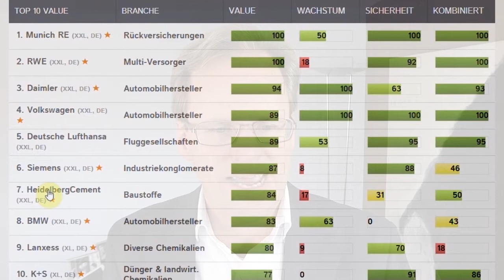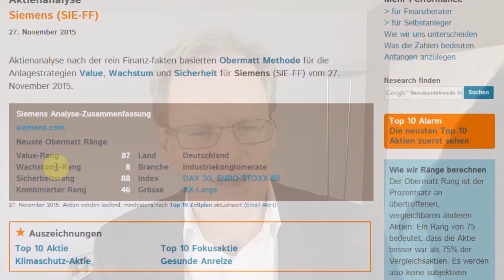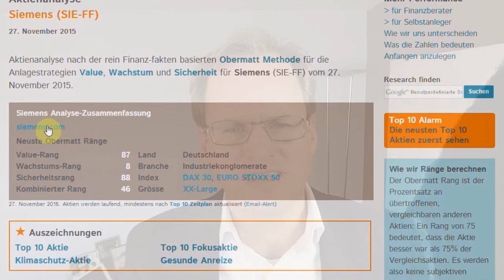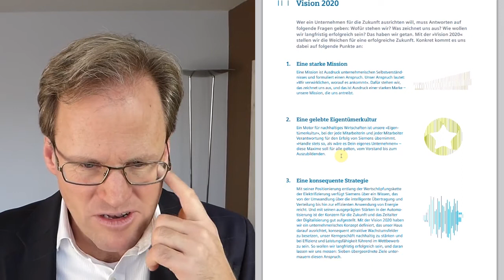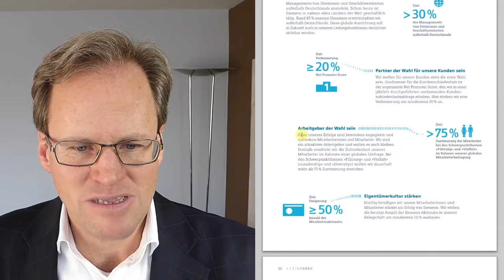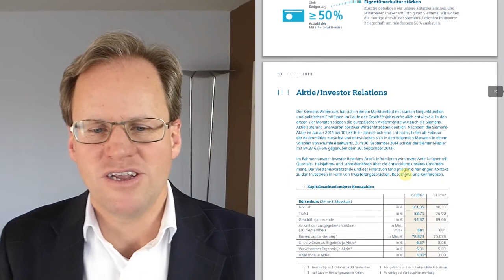Siemens wegen 2020 Strategie - nicht Volkswagen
In Deutschland sind zurzeit viele bekannte Aktien günstig, allen voran die Automobilindustrie mit Volkswagen. Auch
Daimler und BMW befinden sich auf der Obermatt Top 10 Value-Aktien Liste vom 27. November 2015. Hier gibt es
für Anleger allerdings eine Falle, denn der Abgasskandal hat sich vermutlich noch nicht in den Finanzberichten
niedergeschlagen. Also Vorsicht: Autoaktien erst wieder anschauen, wenn sich der Abgasrauch verflüchtigt hat.

Auf der Top 10 DAX Liste ist auch Siemens. Es zeigt sich, dass das Wachstum bei Siemens zwar unterdurchschnittlich ist, dass aber soeben eine neue Strategie verkündet wurde, die auch Wachstumsanreize für den Vorstand enthält. Das ist von zentraler Bedeutung, denn Unternehmen mit Vergütungssystemen ohne Wachstumsanreize sind schlechter als die anderen, wie Obermatt kürzlich für den Schweizer Markt nachweisen konnte

Aus diesem Grund kauft Obermatt CEO Dr. Hermann J. Stern heute Siemens Aktien für sein langfristig orientiertes Portfolio.